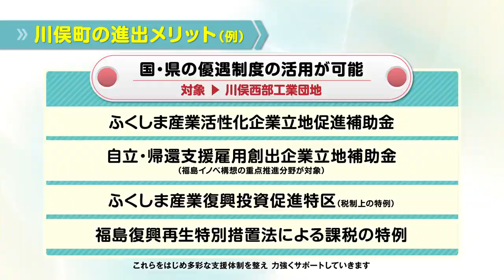2023川俣町 産業団地紹介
福島県・川俣町の産業団地をご紹介！
川俣町は、古くから絹織物で栄えた、福島県中通り北部に位置する町です。ものづくりの精神を受け継ぎ、最先端の事業を行う企業が立地しており、福島イノベーション・コースト構想の実現に貢献しています。
東北新幹線福島駅のある福島市まで約30分とアクセスも良好。さまざまな支援制度もご用意しています。
川俣町の産業団地への立地をご検討ください！

問い合わせ
公益財団法人福島イノベーション・コースト構想推進機構　産業集積部　企業立地支援課